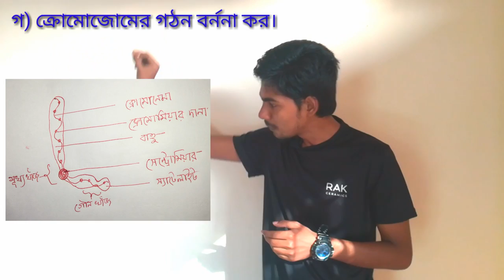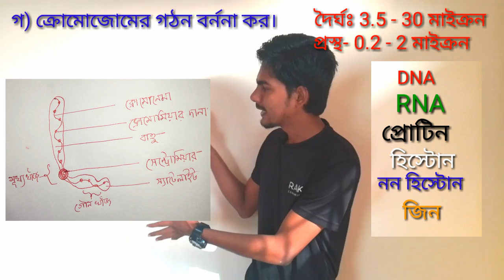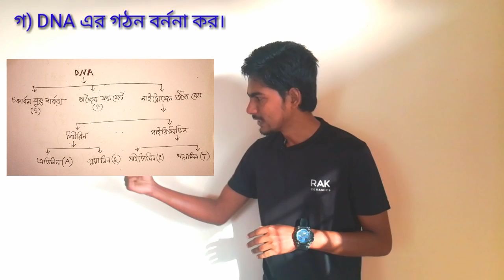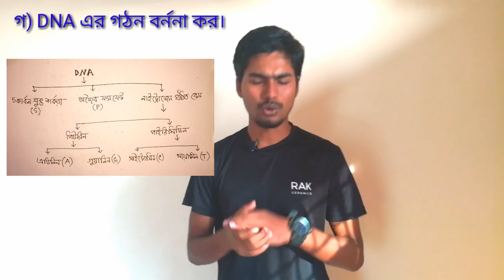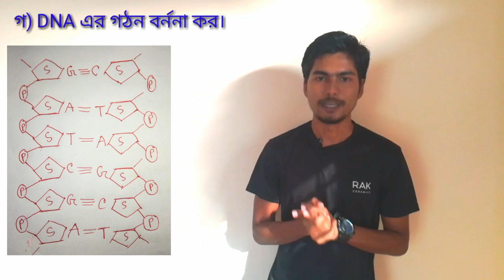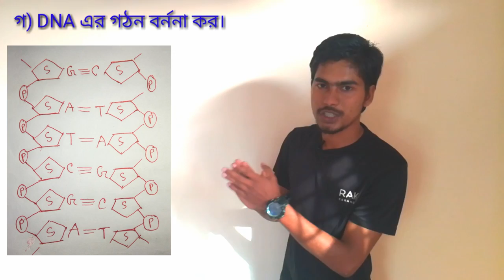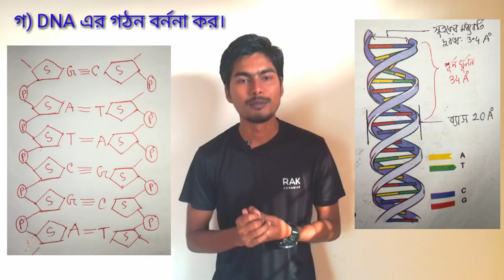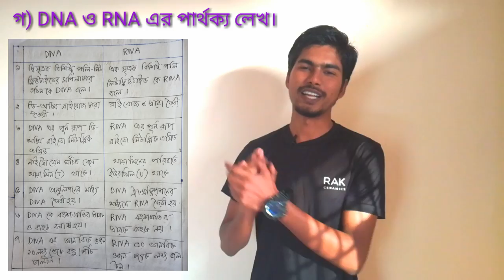SSC Biology Chapter 12 | Biology Class 9-10 Chapter 12 | বংশগতি ও বিবর্তন | Junnurain Khan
ssc biology chapter 9

ssc biology chapter 8

ssc biology chapter 10

ssc biology chapter 3

biology bangla lecture

10 minute school biology class 9 10

nctb biology book of class 9-10

ssc biology chapter 4

biology bangla video

biology in bengali

class 9 biology in bangla